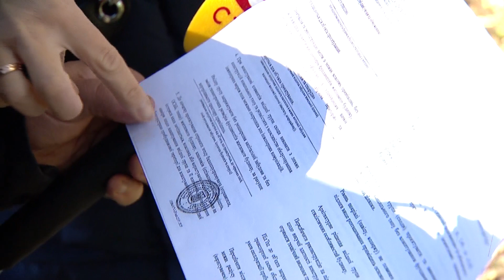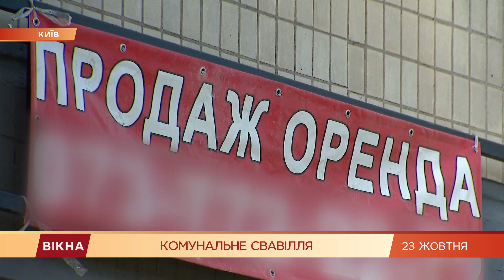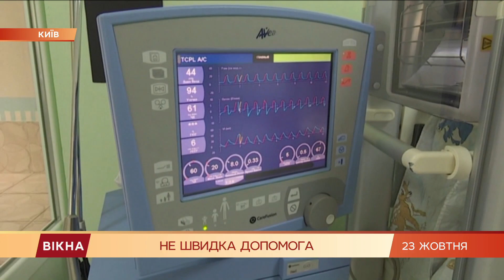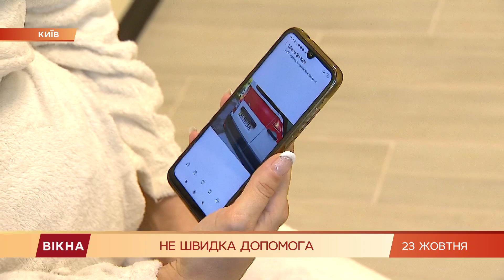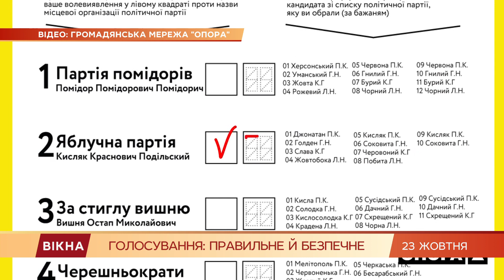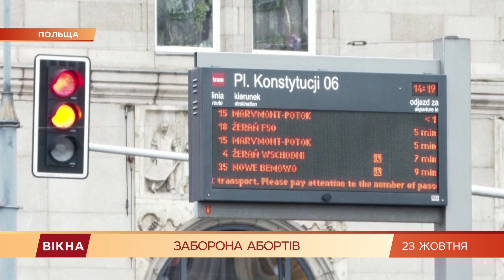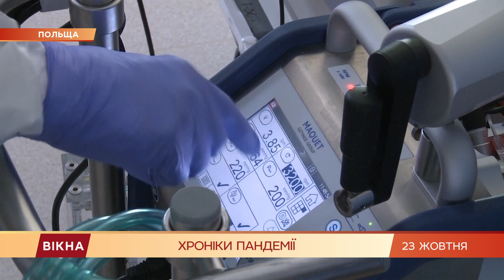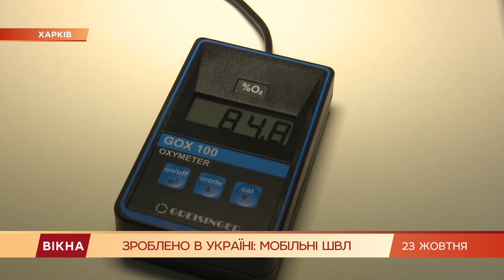Вікна-новини. Выпуск от 23.10.2020 (22:00)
Выпуск программы Вікна-Новини на СТБ - актуальные новости Украины и мира онлайн за 23 октября 2020 года:

- Настоящая битва! Ксения Мишина раскрыла секреты шоу Холостячка накануне премьеры;
- Крушат опорные стены? Что делать, если в вашем доме кто-то затеял опасный ремонт;
- Нервный срыв на седьмом месяце беременности! Женщину поколотило в карете скорой;
- Скандалы, рекорды и комендантские часы: COVID-19 в мире;
- До выборов два дня! Что делать на участке в день голосования – топ советов.